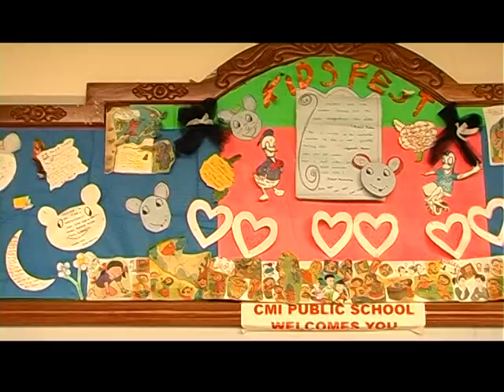CMI Kids' Cultural Tryst 2010 Part 1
CMI   Kids' Cultural Tryst 2010